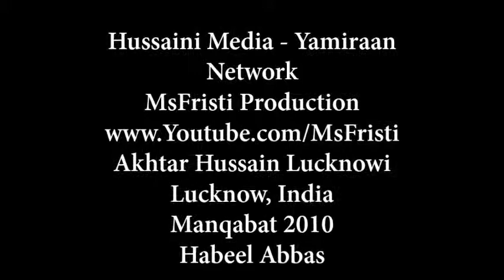Akhtar Hussain Lacknowi Manqabat 2010 ♥♥ Bahge Fidak ♥♥